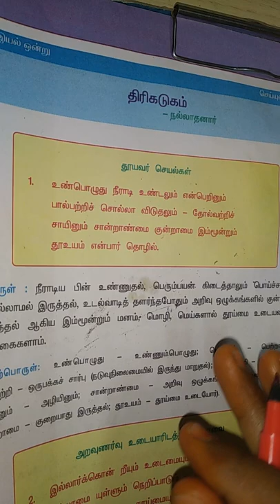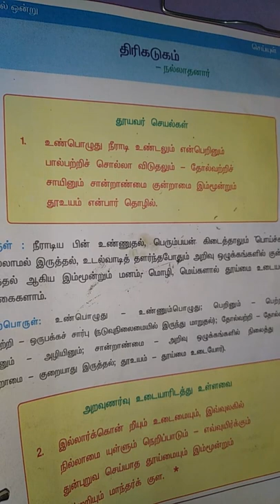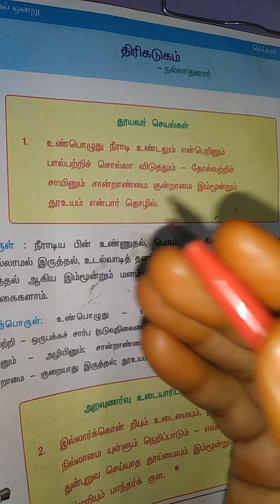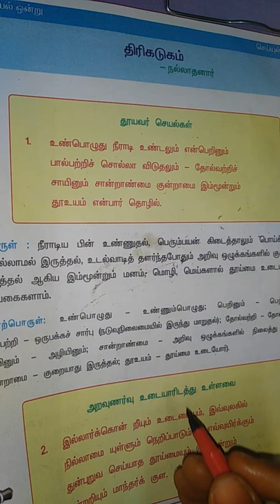7th std Tamil | Samacheer kalvi Tamil Class 2018-2019|explanation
NCRT solution use for TNPSE, TNTET, VAO and bank exams and all students .

mathematics New syllabus use for English medium and Tamil medium students. Easy to get 💯 Marks